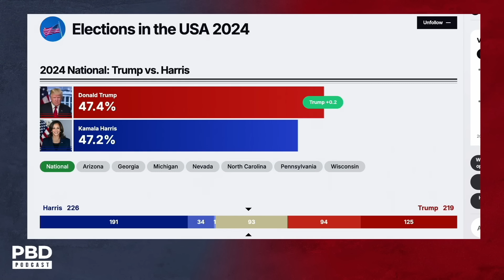"Hope He Pardon’s Hunter” – Eric Trump’s SHOCKING Reason Why Trump Should Pardon Biden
Patrick Bet-David, Adam Sosnick, Tom Ellsworth, and Vincent Oshana are joined by Eric Trump, the Executive Vice President of the Trump Organization!